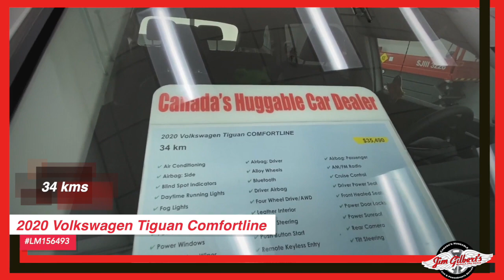For Sale | 2020 Volkswagen Tiguan | Used SUV | Pre-owned Vehicles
2020 Volkswagen Tiguan Comfortline LM156493
Check out this nice SUV with only 34 kilometres at an awesome price. Get your Hug today.

Serving:
Oromocto
Fredericton
Minto
Chipman
Doaktown
Boiestown
Nackawic
Harvey
St Stephen
McAdam
Hanwell
Moncton
Saint John
Woodstock

402 St Mary's St
Fredericton, NB
E3A 8H5